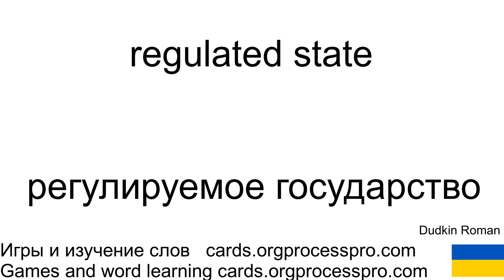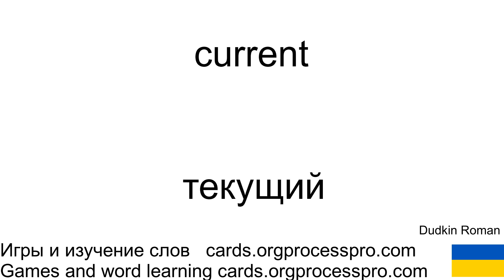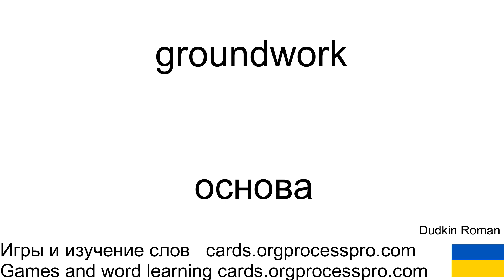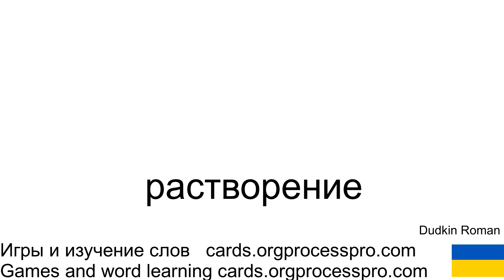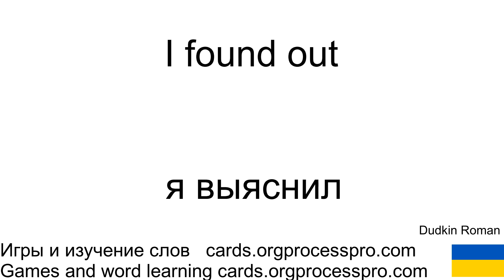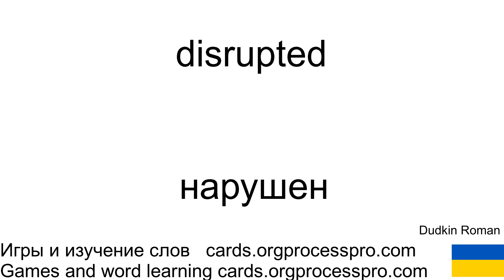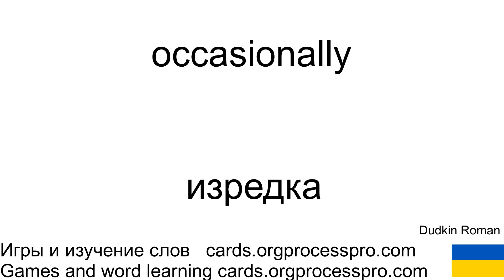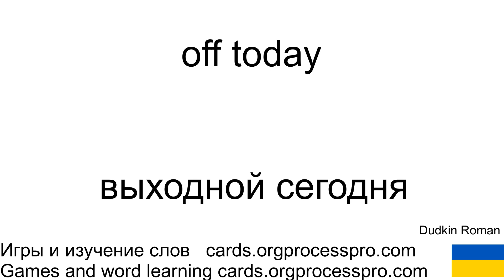Английский сверх меры 33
Добро пожаловать на канал "Английский сверх меры"! 🌟
На этот раз мы внимательно рассмотрим такие темы, как засухи, вмешательства, устойчивый дизайн, периодические явления и многое другое. Вы узнаете о различных аспектах человеческого вмешательства в окружающую среду и как это влияет на устойчивость. Мы также обсудим важные технические термины, связанные с водоснабжением и геологическим хранением отходов.

Присоединяйтесь к нашему увлекательному звучанию, изучайте новые слова на слух и развивайтесь вместе с нами! 🌐🎧✨
Новый ролик #33 на канале ютюб "Английский сверх меры" где на слух будут учиться следующие слова:
droughts
interventions
suspension
regulated state
sustainable design
recurring
solids
pageant
perception
air filter
robust support
human intervention
safeguards
current
intersection
ingestion and inhalation
very rare element
supply of water
borrowed
geological disposal facility
roundabout
undoubtedly
his concern
groundwork
attracted
sitting assembly
burgeoning popularity
one constitutional clause reads
lean manufacturing
associated legislation
dissolution
brakes
in-kind
incorporate
hesitancy
apply
One Soul external power line
heavy artillery
I found out
originally
complete
laid
Emergency Response Center
disrupted
advisory
main cooling pumps
carry out
digitally enhanced
requested access
prefer
trendy
coming days
abandoned
occasionally
apply for the job
wildlife
precautionary protection
aggregate
frequent
prospect
satisfied
regular fixture
off today
previous
chimney
desperate
selection
reusing
Сгенерировано гугл програмами переводчика, для личного использования